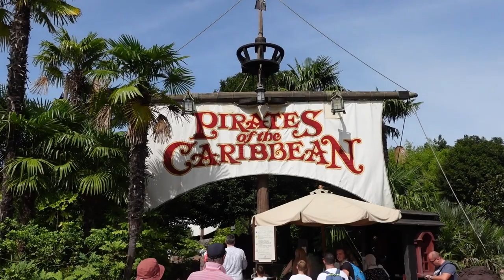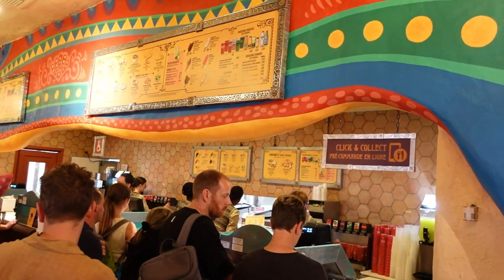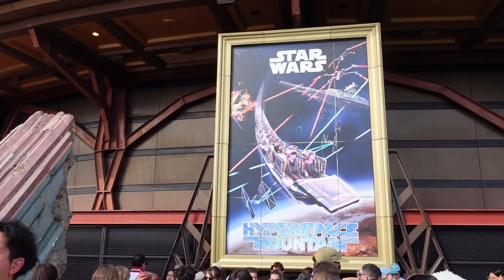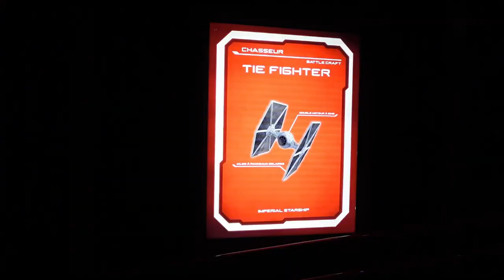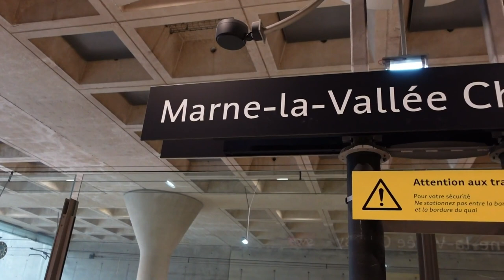Disneyland Paris - Viaggio nel parco più famoso al Mondo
Disneyland Paris è considerato il parco del castello più bello del mondo. Il tema e il livello di dettagli qui sono fenomenali. Questo parco originariamente venne aperto come Euro Disneyland prima di assumere il nome attuale. Questo parco presenta molti dei suoi classici della Disney con dettagli unici.